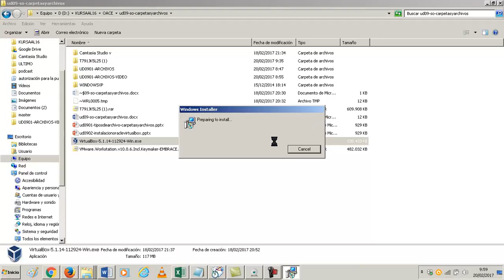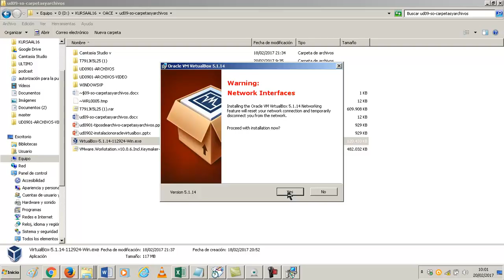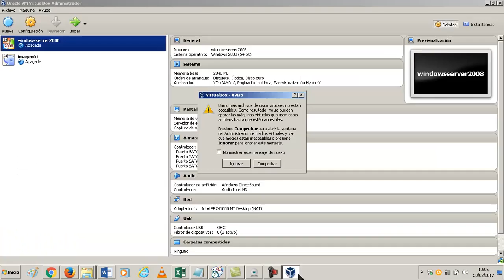UD0902 Instalar Virtual Box OACE FPB1